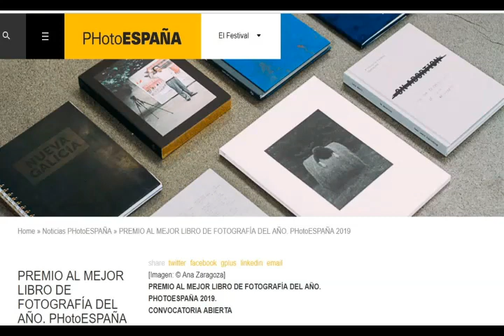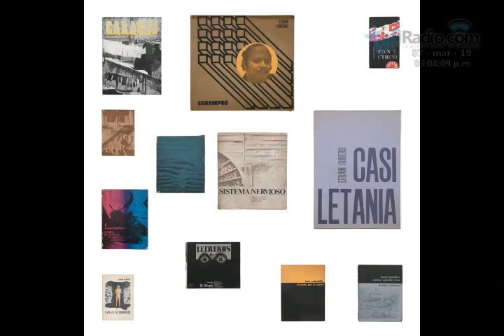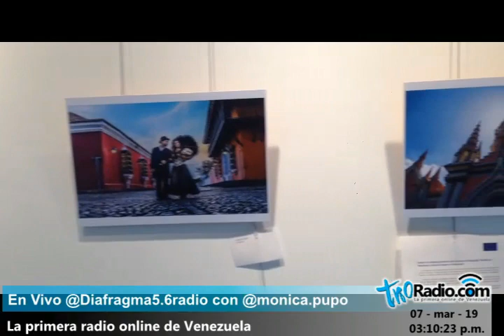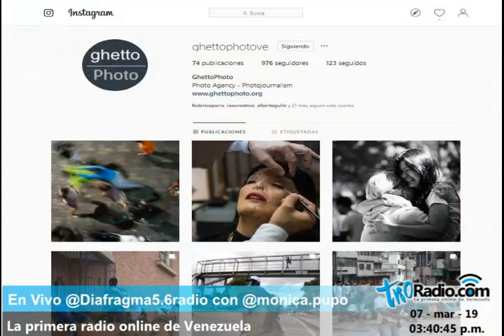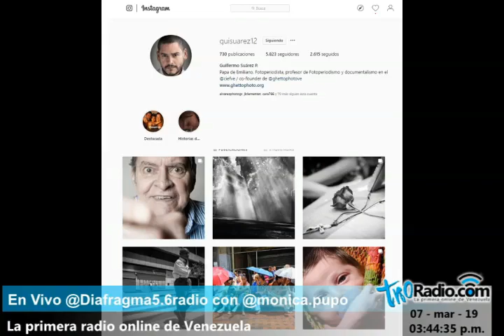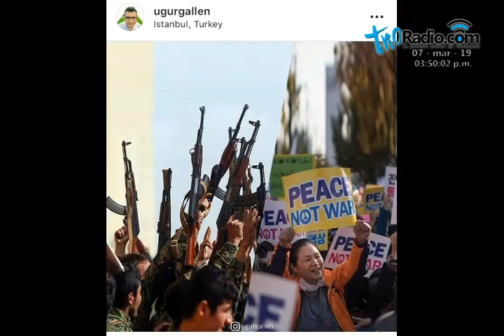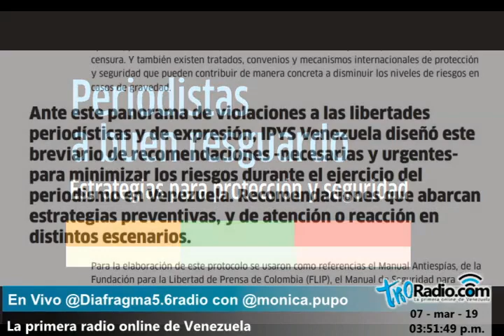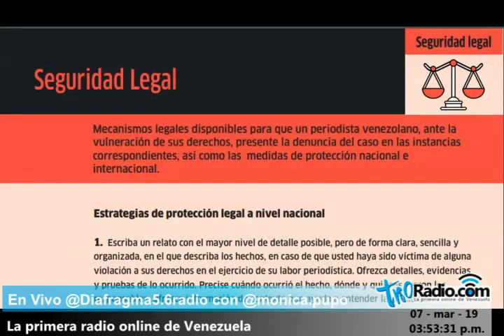Guillermo Suárez en Diafragma5.6 Radio "la fotografía que tú escuchas". 07.03.2019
Guillermo Suárez, fotoperiodista venezolano y docente del Centro de investigaciones y estudios fotográficos, (CIEF).

Suárez, estuvo en Diafragma5.6 Radio, conversando con MónicaPupo a propósito del taller impartido “Fotoperiodismo en tiempos de conflicto”, los días 7 y 8 de marzo de 2019, organizado por el Instituto Prensa y Sociedad Venezuela, (IPYS), conjuntamente con el Centro Cultural de la Universidad Católica Andrés Bello, (UCAB). Así como también la visita guiada por Guillermo, en la exposición WorldPressPhoto Exhibición 2018, en esta misma casa de estudios.